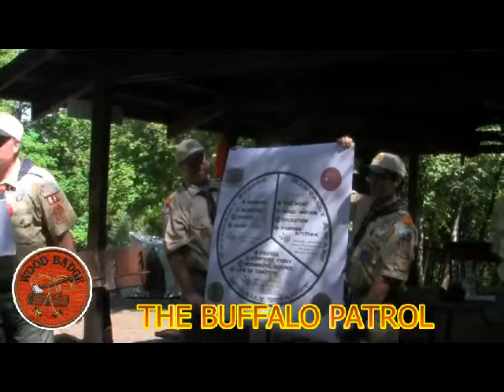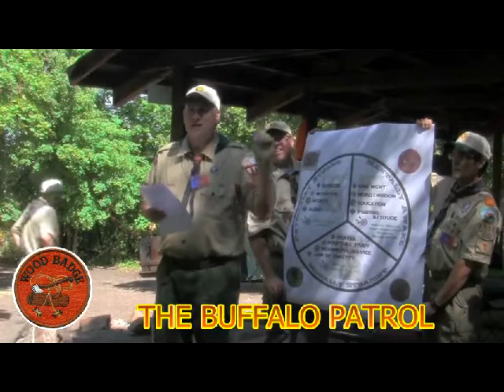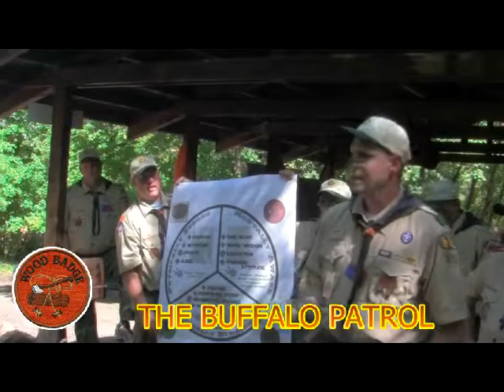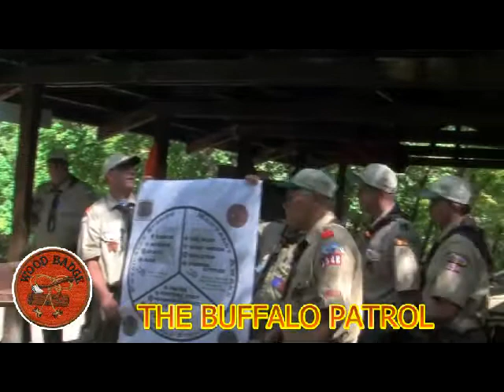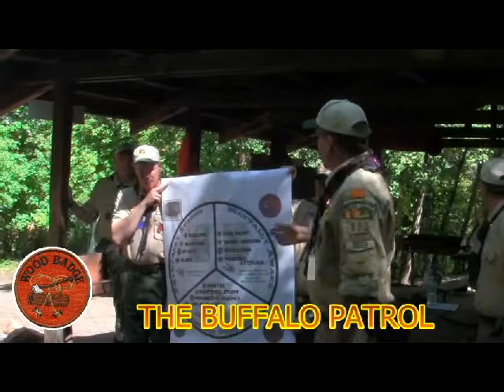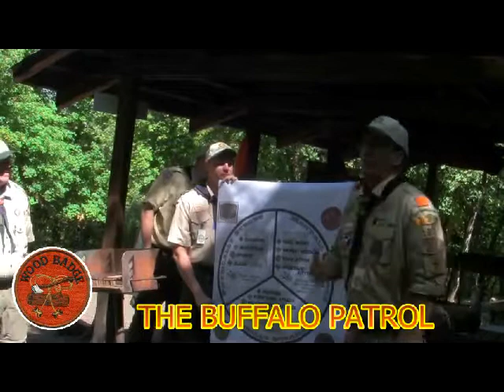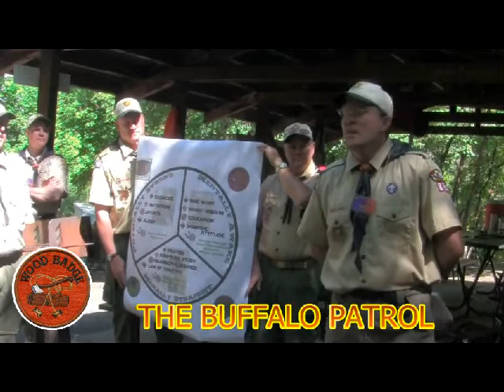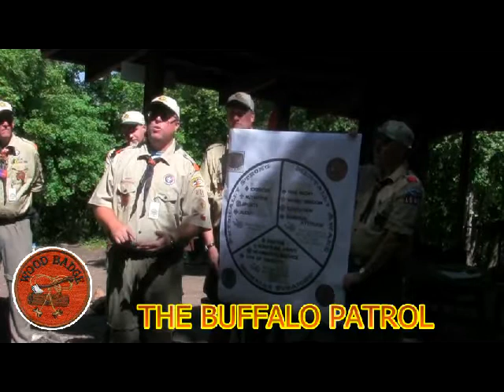Wood Badge - Buffalo Patrol Presentation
The Buffalo Patrol present "Physically Strong, Mentally Awake, and Morally Straight" at the 2012 Camp Maple Dell Wood Badge training.